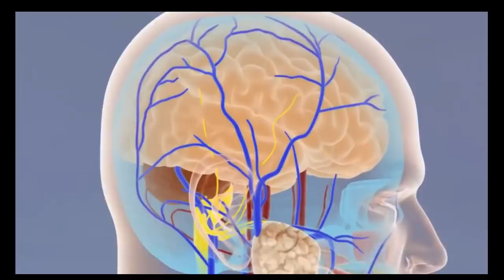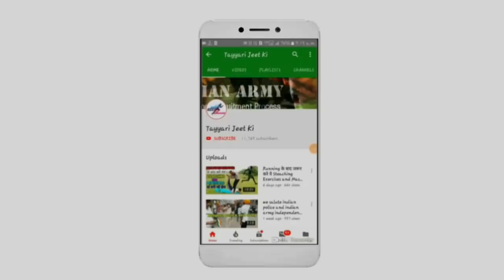यह 8 गलती आप करते है तभी आप की Height नही बढ़ती/ Increase your हाइट Tips Tayyari Jeet Ki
Jai Hind dosto aaj main aapko aap ki 8 Aisi galtiya Jise aap karte hain Usi Ki vajah se aap ki height grow nahi ho raha hai Mujhe poora yakeen hai ki aap bhi Yeh Galti Jarur Karte Honge to aap Yeh Galti ab Se mat kijiyega Nahi To aap ki height Padhne Mein Kafi problem ho sakta hai।

My Smart phone

Mere next video ka topic kya hona chahiye please comment Karke Bataye...

agar aap giveaway Mein participate karna chahte hain toh aapko Diye Gaye target ko pura karna hoga Jiske Liye aap ko Hamare channel ko subscribe karna hoga like karna hoga 3 logo ko share karna hoga aur ek Achcha comment karna hoga ki aapko yeah product Kyun chahiye🙂👍👍

your queries:/ Height बढ़ाने के लिए बेस्ट Exercise जो गारंटी के साथ हाइट बढ़ाने में मदद करेगी
Army me jane ke liye Kitna height lagta hai
20 sal ke baad height Kaise Badhaye